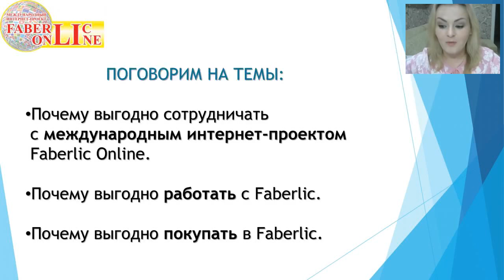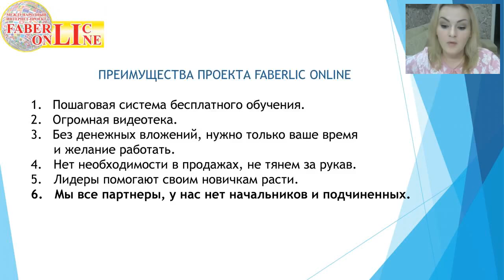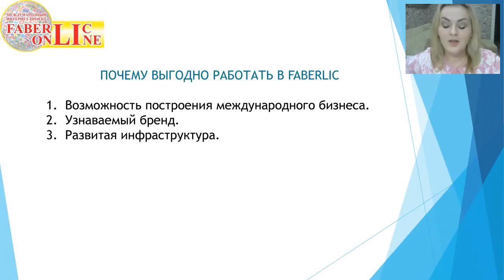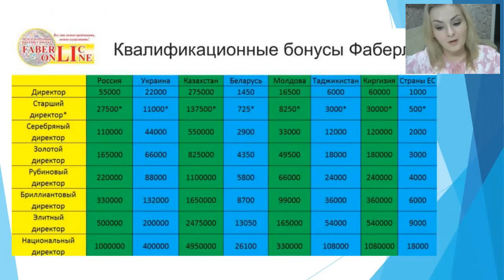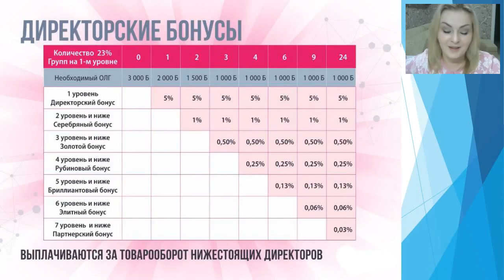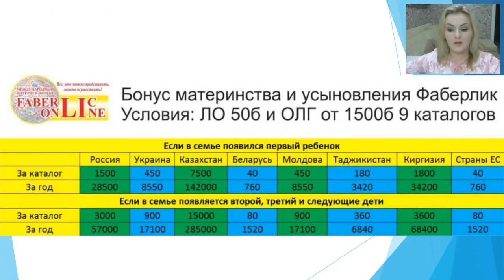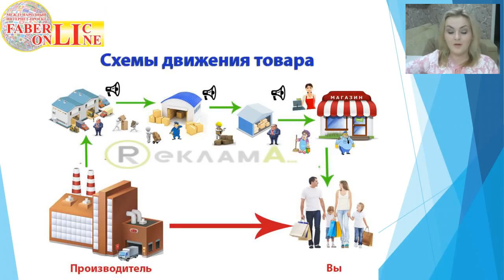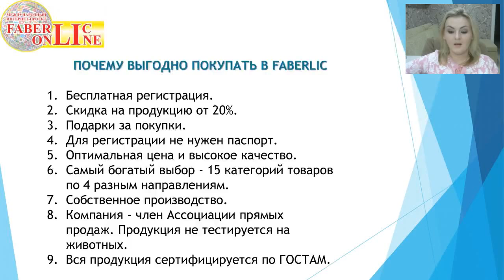Работа в интернете. Фаберлик Онлайн.